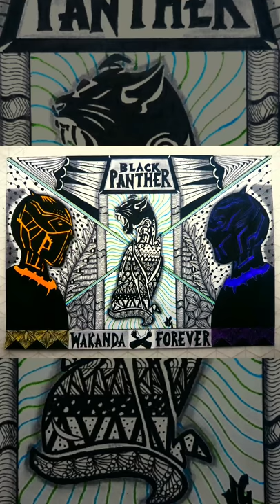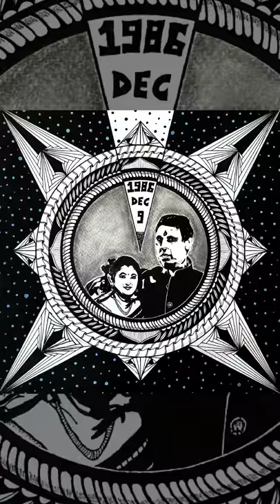ARTY VG | Art | Zentangle | Doodling | Mandala | Sketch | Painting